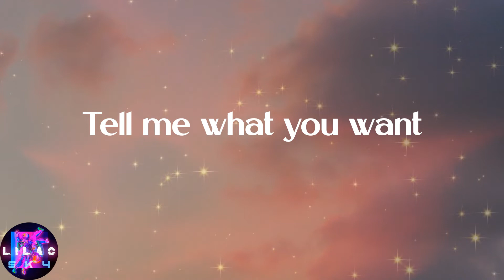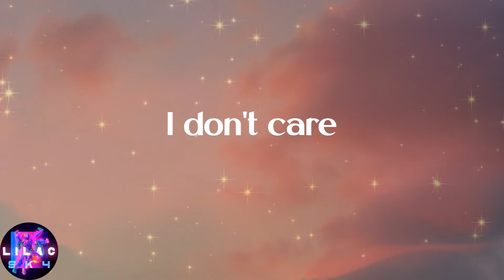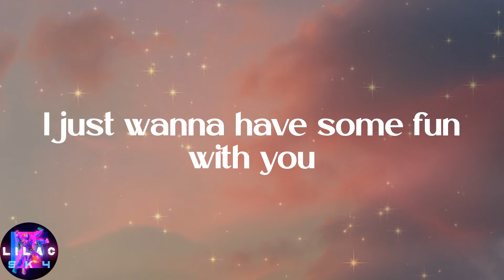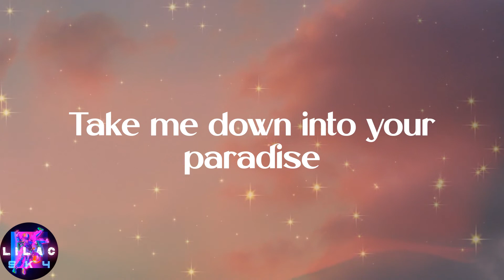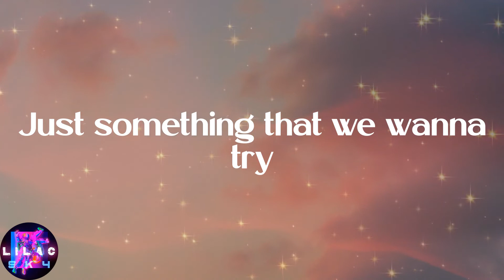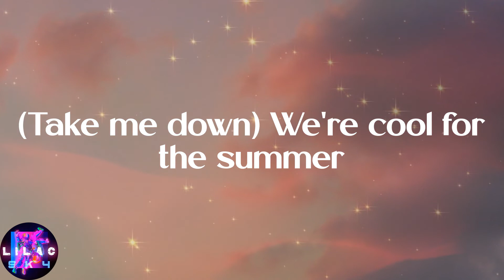Demi Lovato - Cool for the Summer (Lyrics)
️🎉Lyrics:
It's okay
(Ha)
Ooh
Ooh
(Ha)
Ooh
Ooh